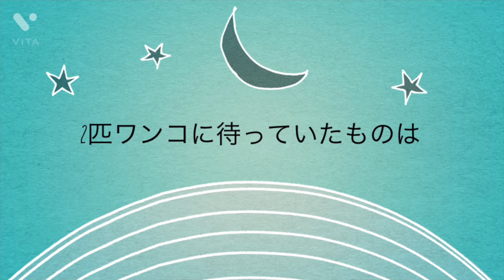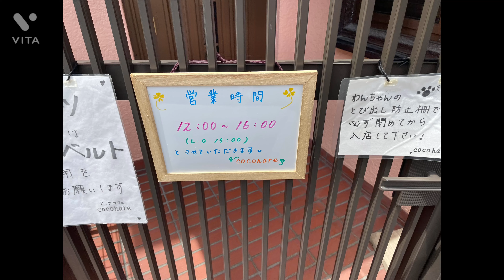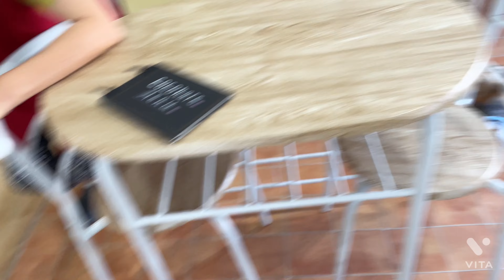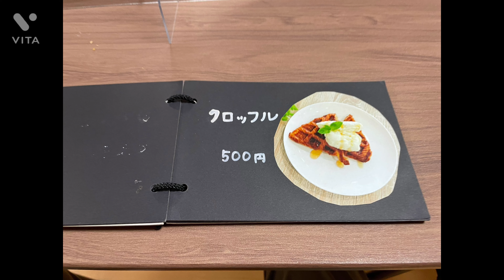【vlogドッグカフェ大阪】ドッグカフェ cocohare(八尾市)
ドッグカフェ cocohare
【小型犬リードフリー】1階はイエローとピンクを基調として、天井には青空模様が広がる明るい店内。小型犬はリードフリーなので、わんちゃんも飼い主の方も自由に遊べるのが特徴♪もちろんお一人様も大歓迎！看板犬と楽しく遊べます

ドッグカフェcocohareホームページ